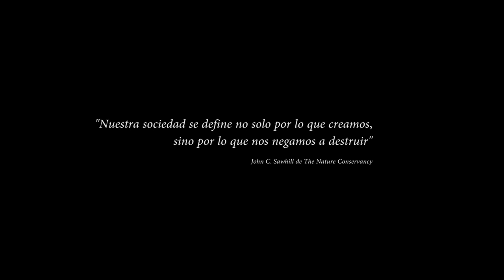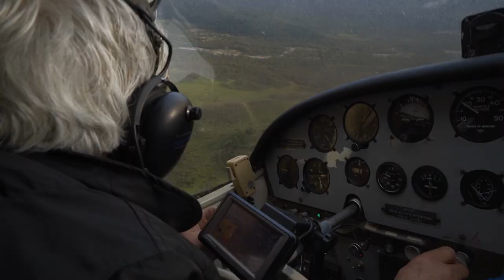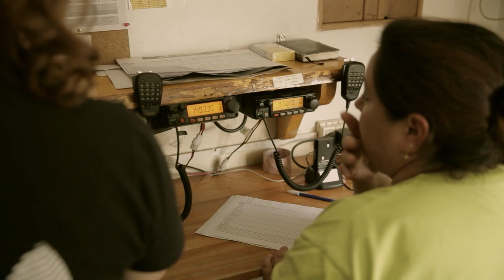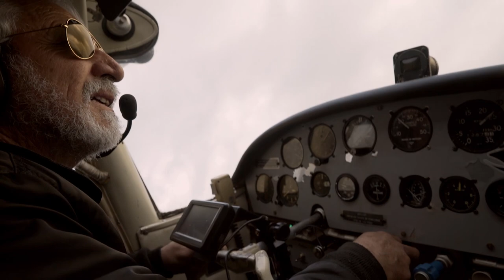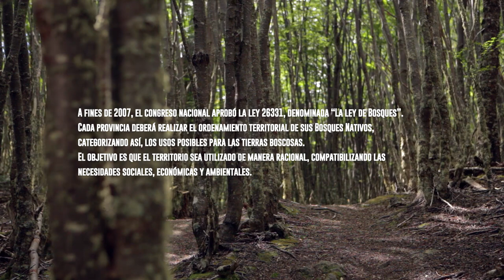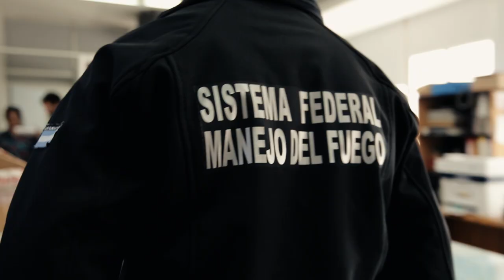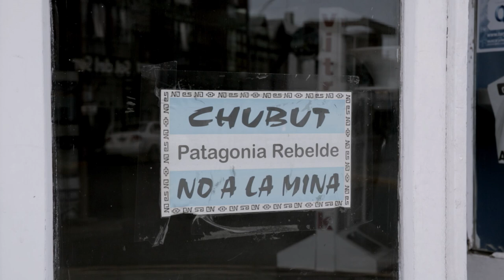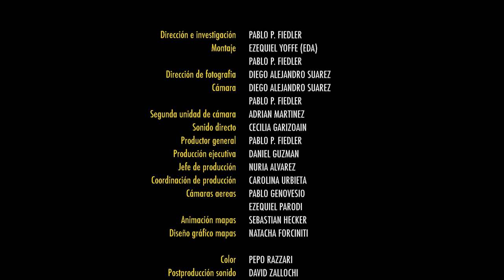La tierra que arde de Pablo Perez Fiedler - Selección oficial PEFF 2018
LA TIERRA QUE ARDE
2017 (1h 2m)

En el verano del 2015 más de 50.000 hectáreas de los bosques andino patagónicos argentinos, se vieron arrasadas por el poder del fuego. ¿Qué sospechas hay detrás de esta verdadera catástrofe medioambiental?

DIRECTOR: Pablo Pérez Fiedler
DIRECCIÓN DE FOTOGRAFÍA: Diego Alejandro Suarez
PRODUCTOR: Pablo Pérez Fiedler
VARIOS: Daniel Guzmán, Pedro Razzari
CASA PRODUCTORA: La Fábrica Films, La Granja
GUIÓN: Pablo Perez Fiedler
MONTAJE: Ezequiel Yoffe, Pablo Perez Fiedler